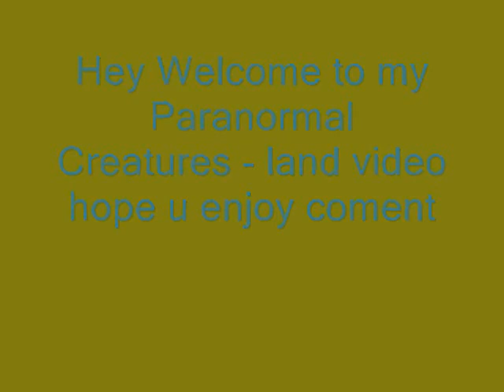Paranormal Animals And Unexplained Creatures